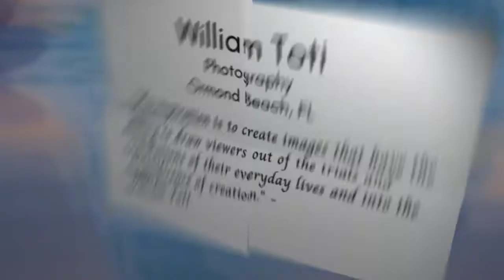v5 William Toti - Fine Art Photographer - Opening of Exhibit @ Ocean Art Gallery - Ormond Beach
William Toti is an award-winning, global landscape fine art photographer with a style that straddles the gap between a hyper-realistic journalism and scenes of fantasy.

Stylistically, William seeks a unique photographic perspective, even for images with common or familiar themes.  He begins by making a scene his own, putting his distinctive touch even on images explored by the greats, learning how to approach a scene, nail the composition, and perfect the exposure.  He then labors for hours in post-production on each of his selected images.  This is where the art is applied, transforming the digital stream of ones and zeros that comes out of the camera into a visually remarkable piece.

When not grounded by COVID-issues, he travels the world to capture images of ocean and land in some of the most photogenically graceful locations.  He has captured images on all seven continents and all of the seven seas.

His inspiration is to create images that have the ability to draw viewers out of the trials and tribulations of their everyday lives, into the magnificence of creation.  He searches for that fine line: creative, even slightly surreal, but realistic enough to reach out and touch.  He chases the “decisive moment” in landscape photography, and succeeds when the viewer, if only for a moment, becomes lost in the image, is filled with wonder that a place such as this might actually exist, becoming immersed in thought or reflection.